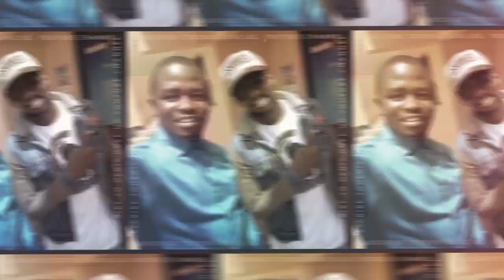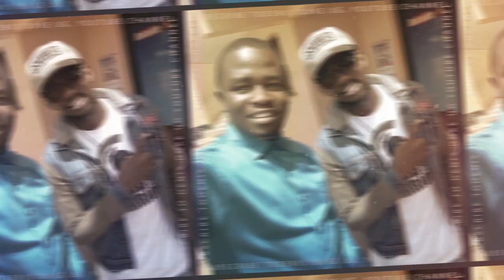John Blaq assures Fans of a Mega performance at his Aya Bas Concert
Singer John Blaq set for his maidenconcert this November.

He also answers questions regarding his stage live performance.

Bukedde TV which is part of Vision group has partnered with him to organize the show.